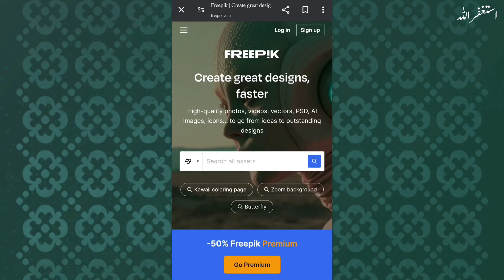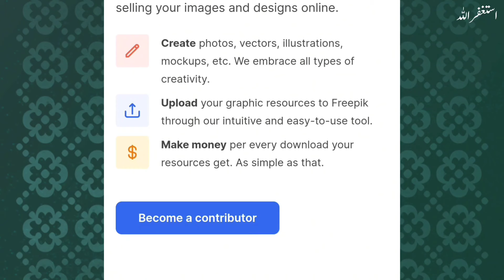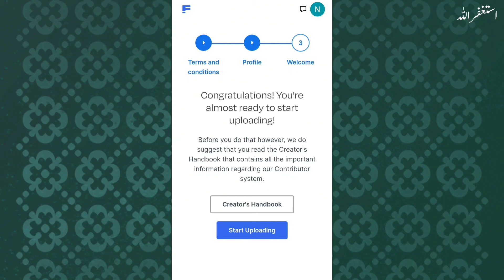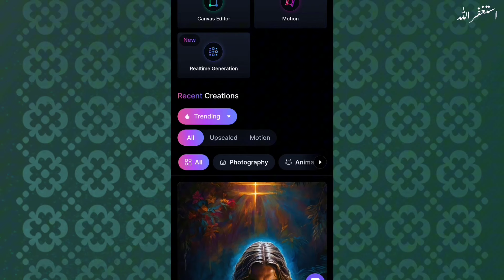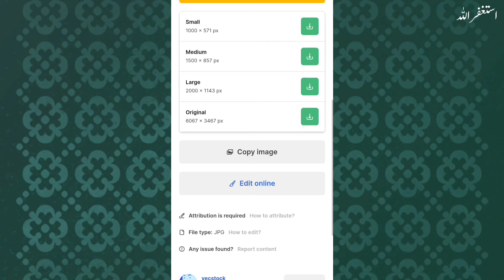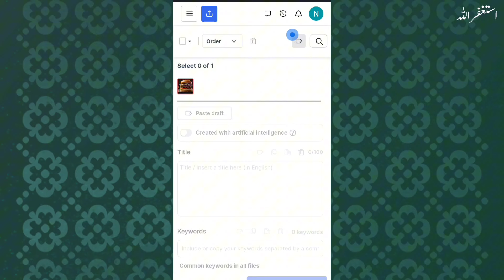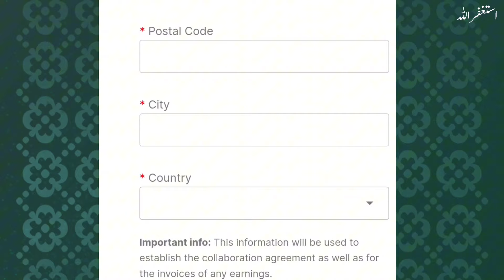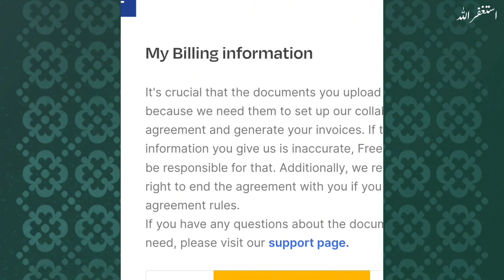Earn $5 Per AI Image | Sell AI Photo & Earn Money Online Without Investment | Online Earning 2024.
AOA,

Looking to make money online without investing anything? Watch this video to learn a unique method using the Real Online Earning website, freepic contributor. With this site, you can earn money without any initial investment or special skills. Whether you're a student or just looking for extra income, this tutorial will show you how to make money from your mobile with freepic contributor. Check out the video now!

Topic:
• Nadeem Ali
• Nadeem Ali 2.0
• Earning App
• Real Earning App 2023
• Content writing
• blog writing
• Rewrite Content
• Data Entry
• seo jobs
• Real Earning
• Digital Marketing
• Online Earning

Information shared on this YouTube Channel, Facebook Page and all other Social Media Platforms (Nadeem Ali 2.0) is just for educational and informational purposes only. There is no guarantee that you will be able to generate income by using the ideas mentioned in this video, it mainly depends on yo inur skills, hard work and knowledge. We have taken reasonable precautions to ensure that the information in this video is accurate, but we still can’t ensure that the websites/applications mentioned/used in this video are free from errors. You expressly agree not to rely upon any information given in this video/channel. This YouTube Channel strictly advises viewers to Please Do Your Own Research before investing in any project, and take part at *Your Own Risk